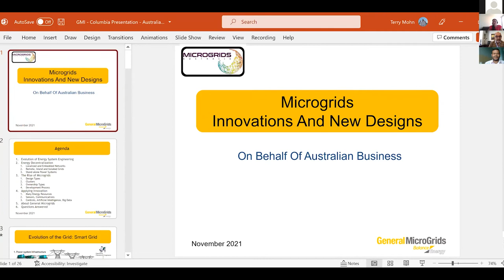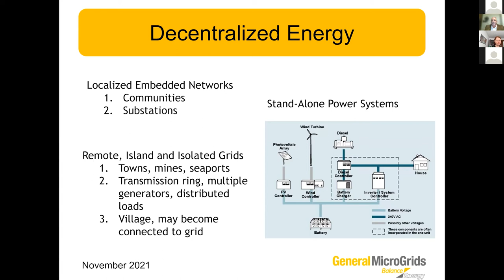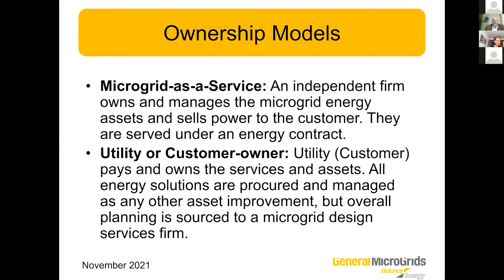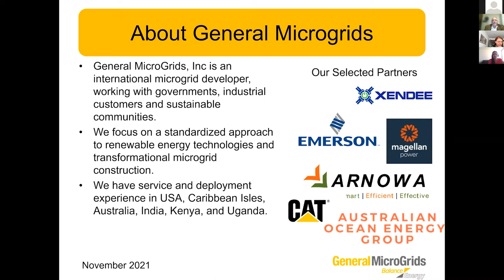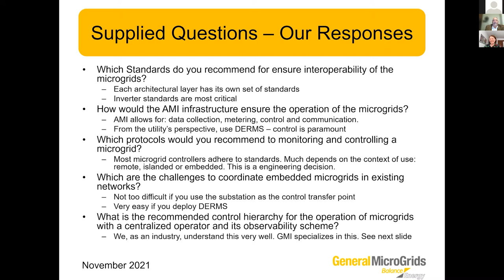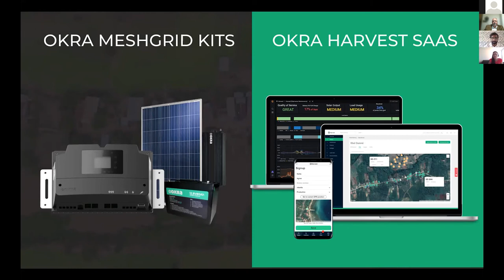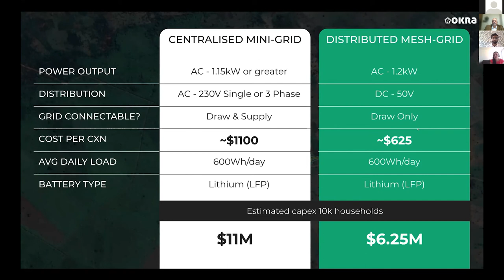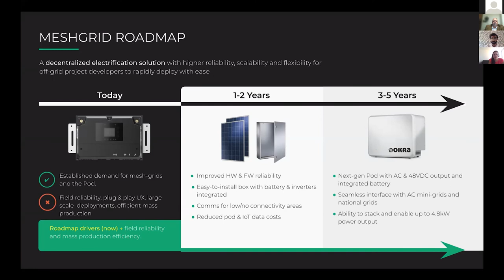Australia Industry Innovation Series "Innovation in the energy sector: Microgrids"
The fourth webinar of the Australia Industry Innovation Series produced by the Australian Embassy in Bogotá, focused on the most important aspects and considerations of microgrids as an innovative solution to provide energy. The first presentation was given by General MicroGrids, followed by Okra Solar and the last presentation was in charge of 5B Project.
This webinar was delivered in partnership with Andesco and Colombia Inteligente, and the objective of the series was and will be to bring Australian technology and expertise to the Colombian energy sector. Presentations are available in English and Spanish.